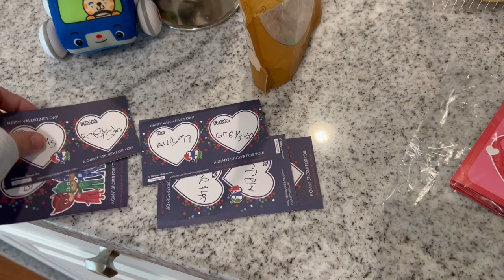We Bought a New Car!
We finally have bought our minivan!!